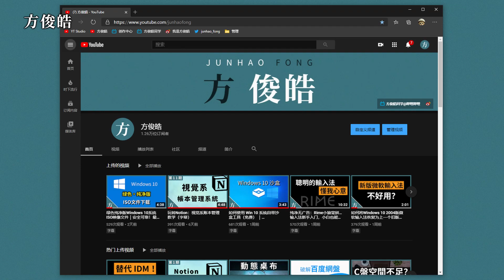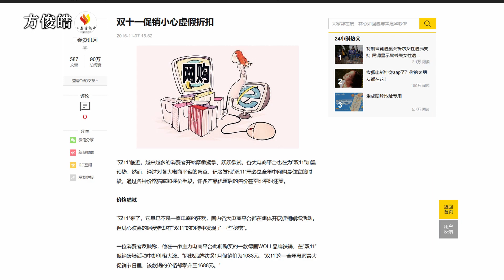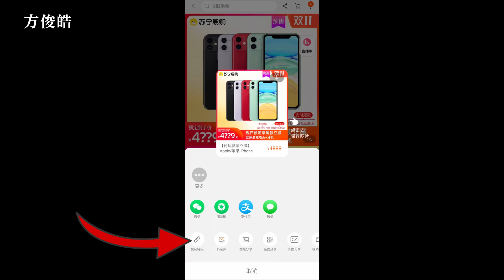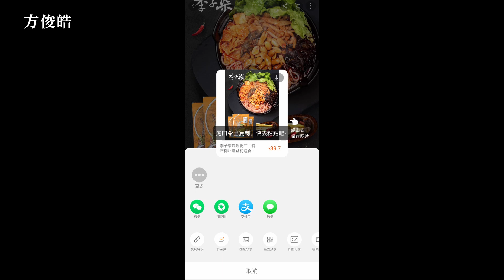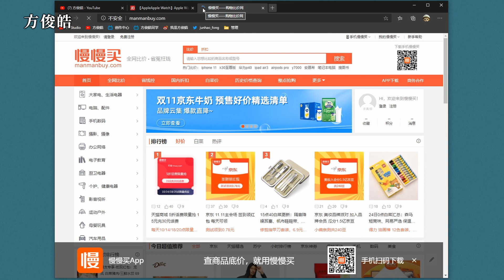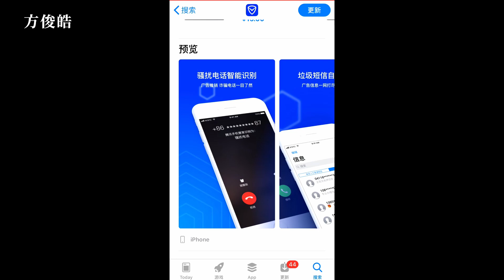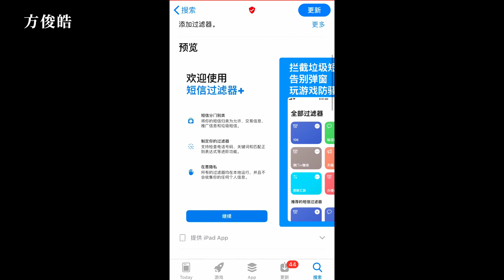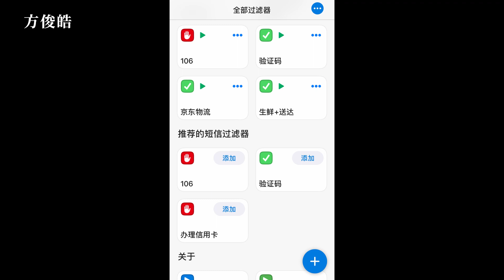淘宝省钱妙招：轻松查询商品历史价格，iPhone也能屏蔽电商促销短信！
➤ 各大手机应用商店搜索「历史价格」可以找到其它相关APP。

➤ 慢慢买，查看商品历史价格： （iPhone、安卓APP直接在商店搜索）

😊 保持联系 Keep in touch：

➤ 哔哩哔哩 Bilibili: 方俊皓同学
➤ 微博 Weibo: @方俊皓